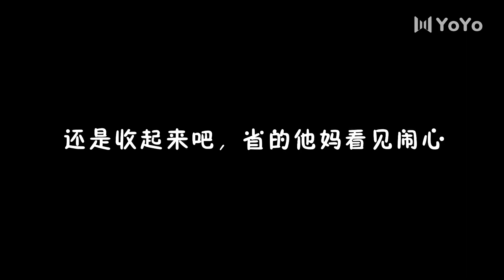【FULL】大号小兵 EP04（ 张一山 / 午马 /魏子涵 / 宋禹 / 汪洋）